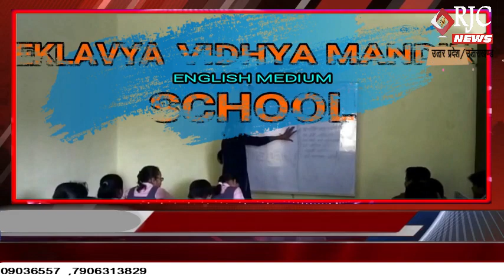मुरादाबाद : सुभासपा को झटका , पार्टी के 5 जिलाध्यक्ष भारतीय जन नायक पार्टी में शामिल